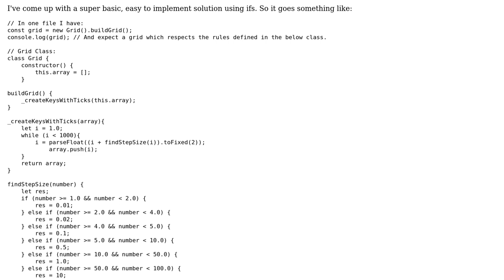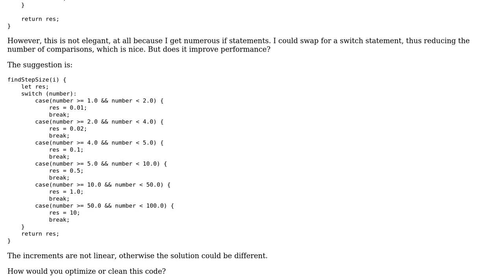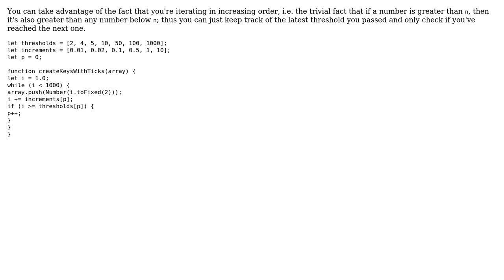Building an interval-based grid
With thanks & praise to God, and with thanks to the many people who have made this project possible! | Content (except music & images) licensed under CC BY-SA | Music | Images & others | With thanks to user Mate Safranka user Gustavo Silva and the Stack Exchange Network Trademarks are property of their respective owners. You are responsible for your own actions.